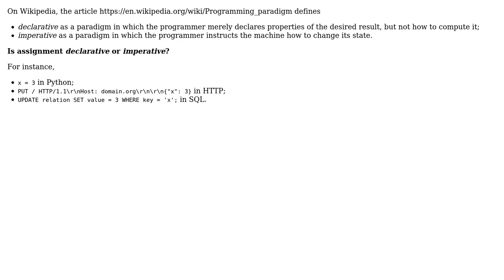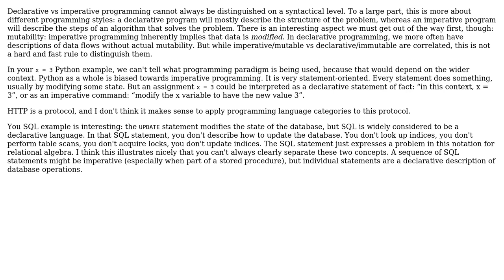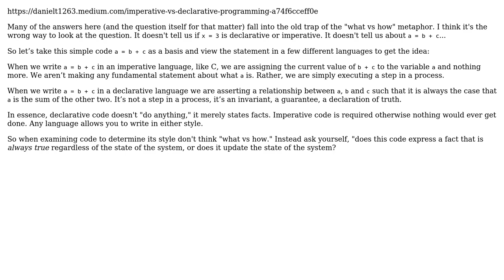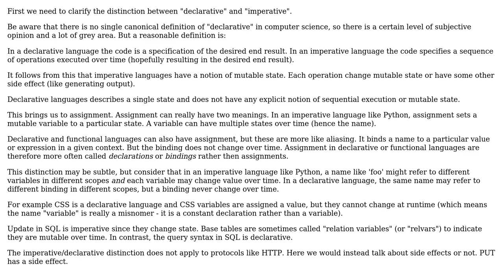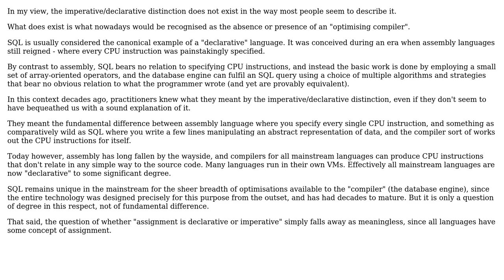Software Engineering: Is assignment declarative or imperative? (5 Solutions!!)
Software Engineering: Is assignment declarative or imperative?

With thanks & praise to God, and with thanks to the many people who have made this project possible! | Content (except music & images) licensed under CC BY-SA | Music | Images & others | With thanks to user Steve user Maggyero user JacquesB user Daniel T. user Christophe user amon and the Stack Exchange Network Trademarks are property of their respective owners. You are responsible for your own actions.